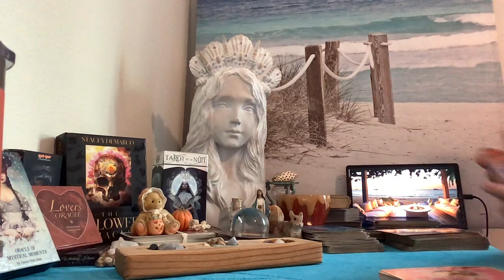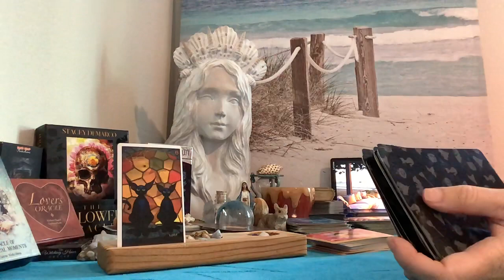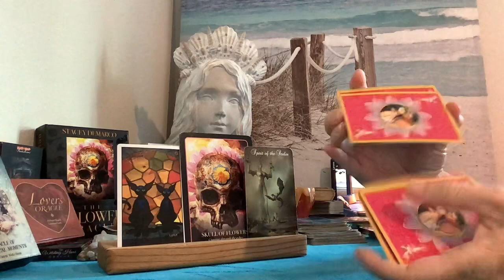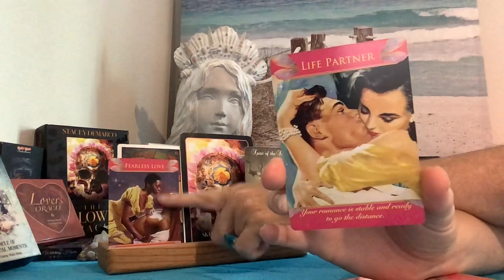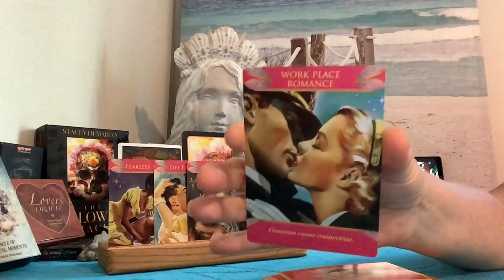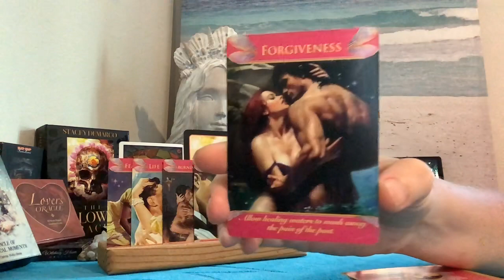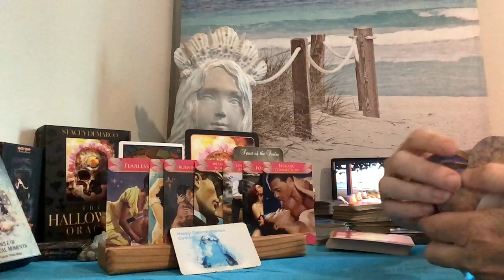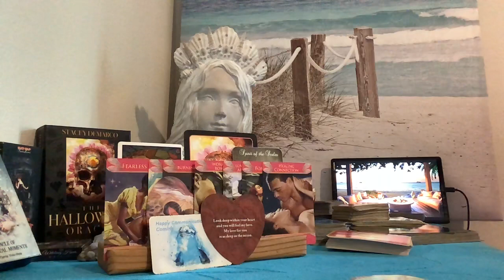Messages from your SP on Halloween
For your own SP message reading send 25.55 to at PayPal.com your reading will be sent within 3 to 5 days or sooner. Once purchased no refunds will be given.
Thank you and Happy Halloween 🧙🍁🧙